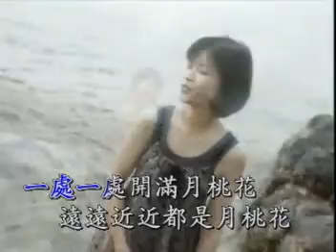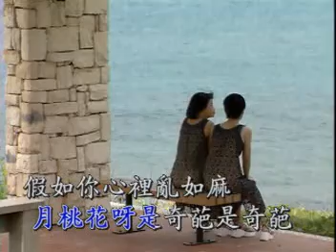櫻花姊妹-月桃花